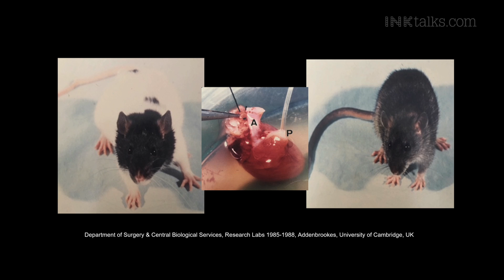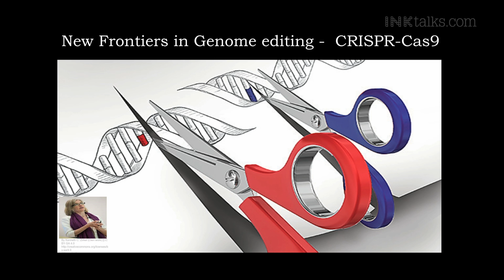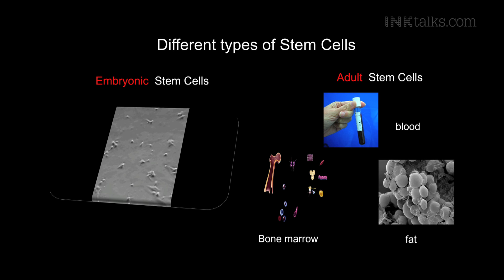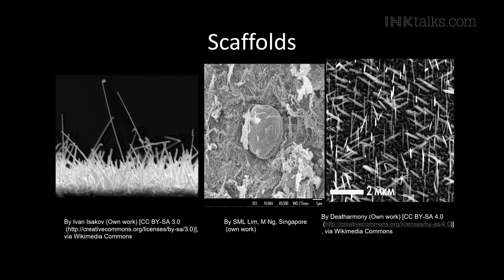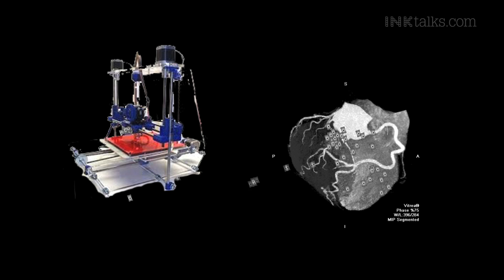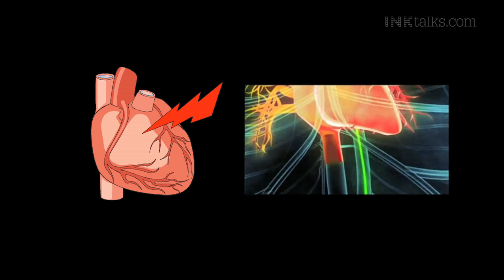Susan Lim: Brave new world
Through a series of anecdotes, examples and factual data, Susan takes the audience through how stem cell research is evolving. Technology and innovation in combination are pushing the envelope – creating a huge impact on organ donation.

ABOUT SUSAN LIM: Dr Susan Lim is the current Co-chair of the Global Advisory Council of the International Society for Stem Cell Research (ISSCR). At 35, she broke through the gender glass ceiling in transplantation surgery and became the first in Asia, and the second woman in the world to have performed a successful cadaveric liver transplant. Since then, Susan’s desire to discover that next big thing has kept her actively focused on robotics and stem cell research. She strongly believes that as society increasingly embraces technology, communication and interactions will extend beyond humans to robots and other inanimates.